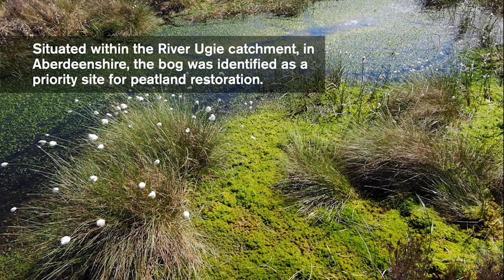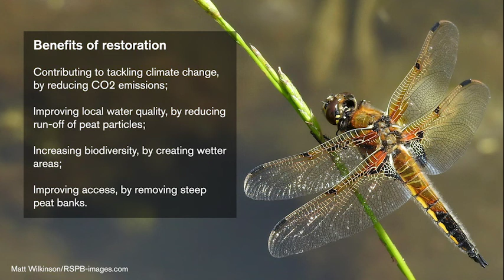Peatland ACTION: Moss of Kinmundy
Fly over Moss of Kinmundy, a raised bog in north-east Scotland, and view the initial results of peatland restoration work. Blocking 700 m of ditches, with dams, has raised the water table and created small pools, and the exposed peat banks, a relic of bygone peat-cutting days, have been re-profiled and vegetated to prevent the continued erosion of the exposed peat.

The Peatland ACTION funded project was overseen by RSPB, and supported by Scottish Water, reflecting the value of peatlands for nature, carbon storage and water quality.